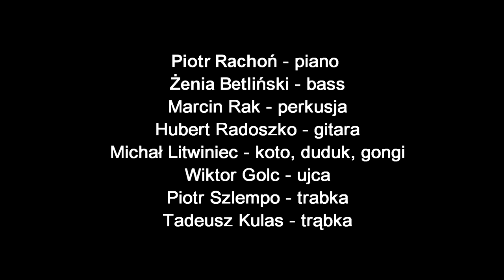Rachoń/Rak/Betliński - Adres - Paweł "Ivo" Kaczorowski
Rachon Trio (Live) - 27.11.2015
Piotr Rachon - Piano, Rhodes
Marcin Rak - Drums
Zenia Betlinski - Double bass

Zdjęcia, Video - Paweł Popko